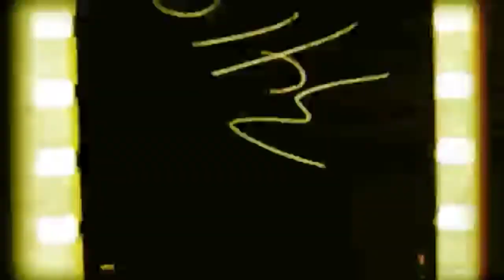losi v100 with taped tires